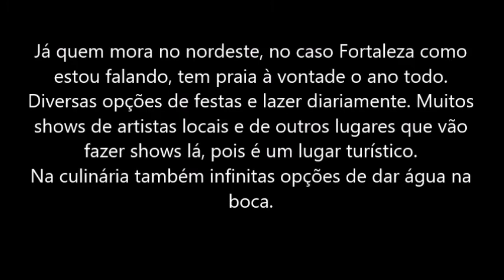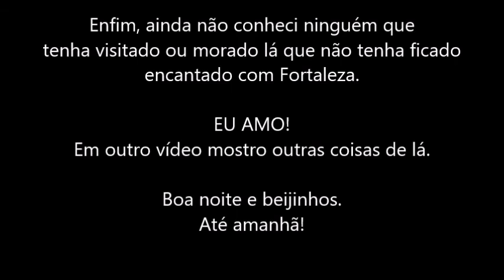Comprinhas Artesanato e Decoração Mercado Central de Fortaleza e Feirinha da Beira Mar